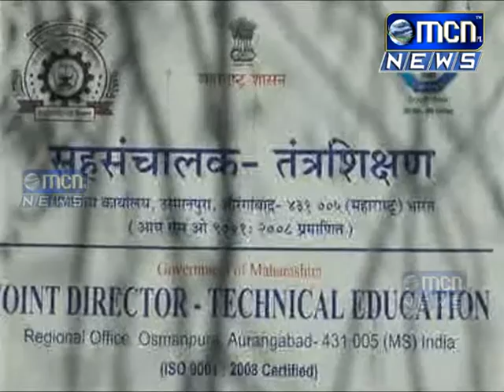अभियांत्रिकी महाविद्यालयांसाठी स्वतंत्र तंत्रशास्त्र विद्यापीठाची निर्मिती कोकणातील रायगड जिल्ह्याती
अभियांत्रिकी महाविद्यालयांसाठी स्वतंत्र तंत्रशास्त्र विद्यापीठाची निर्मिती कोकणातील रायगड जिल्ह्यातील लोणेरे येथे करण्यात आली असून त्याचे उपवेंâद्र औरंगाबाद येथे राहणार असल्याची माहिती डॉ. गोविंद संगवर्ड यांनी दिली आहे.